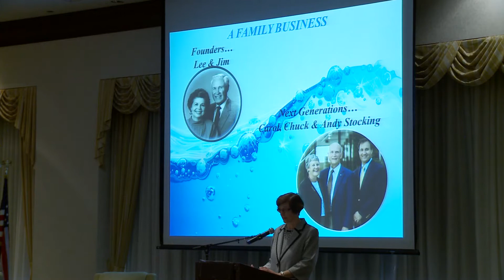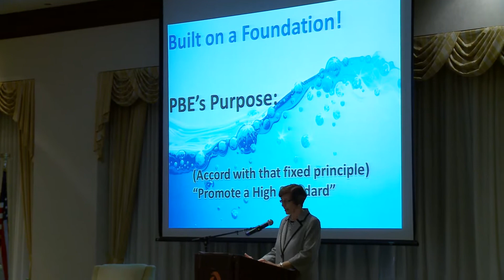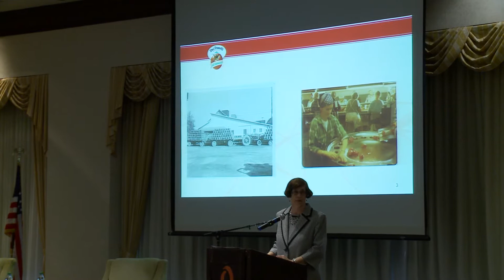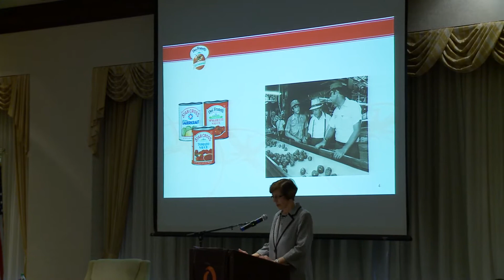Lourdes University Leadership Summit April 11, 2018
Lourdes University’s College of Business & Leadership hosted the 6th annual Joseph M. Magliochetti Leadership Summit – Creating Your Legacy on April 11, 2018.

Guest Speakers were:
Mr. Chuck Stocking – Co-CEO of Principle Business Enterprises, Inc. and Mr. Steve Hirzel – President/CEO of Hirzel Canning Company